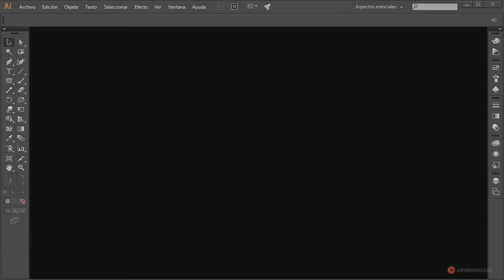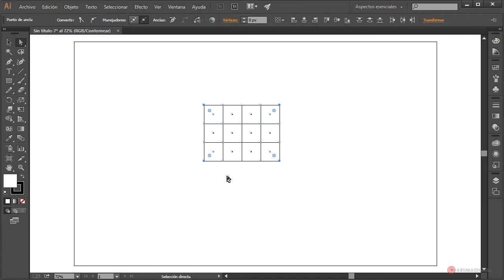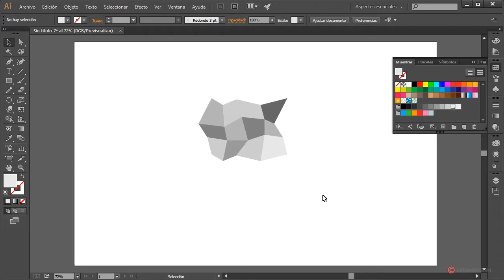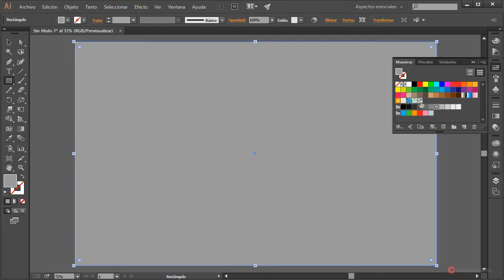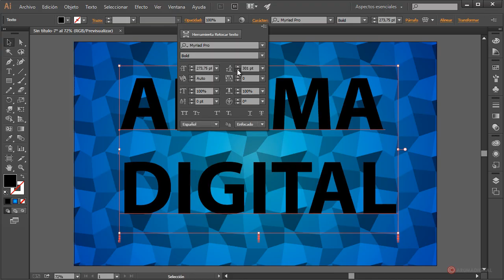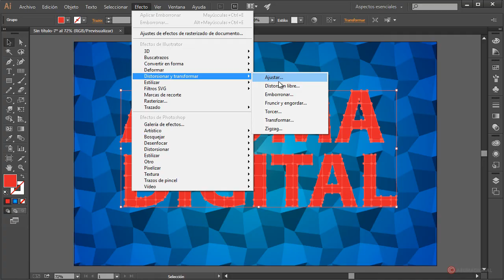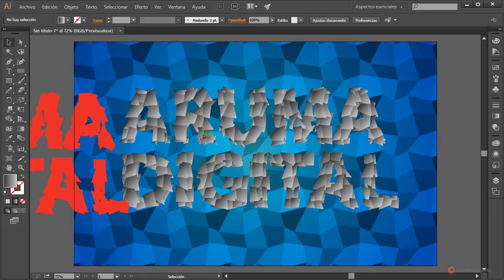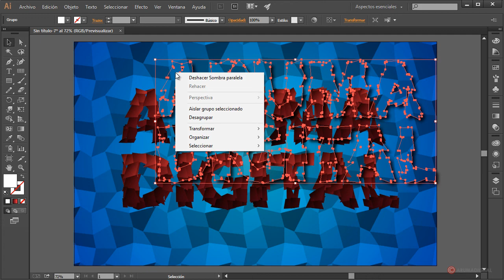Illustrator 287 Texto recortes con patron poligonal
Categoria: Diseño.
Subcategoria: Vectorial.

Software: Illustrator.

Objetivos:
-Diseñar una malla formada por varios cuadrados y modificar los vértices para definir su forma final.
-Transformar la malla en un patrón continuo usando la herramienta motivo y colorear cada zona.
-Generar un conjunto de texto dividido en varias formas y distorsionar su apariencia con emborronar.

Resumen: Aprenderemos a generar un conjunto de texto con polígonos irregulares usando la división con buscatrazos y decoraremos el fondo con un patrón poligonal conseguido con la herramienta de motivo.

Herramientas: Formas, Color, Texto, Sombra paralela, Buscatrazos, Fusión, Emborronar.